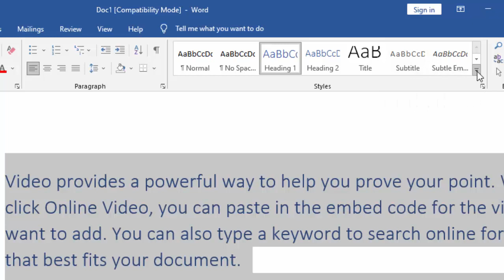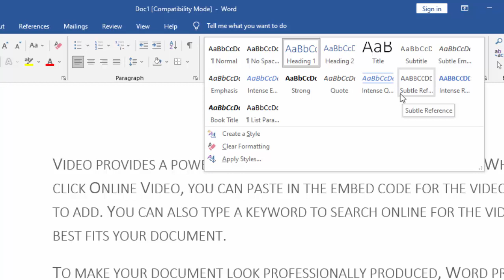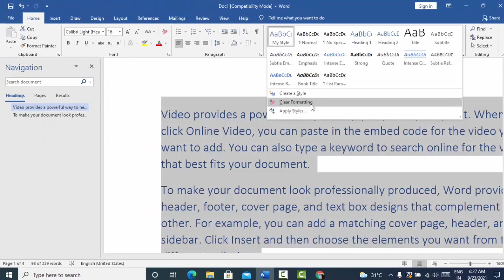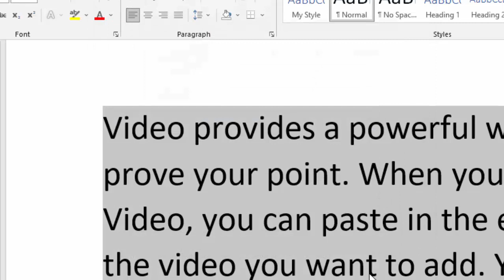Apply style in Microsoft word 2019@COMPUTEREXCELSOLUTION